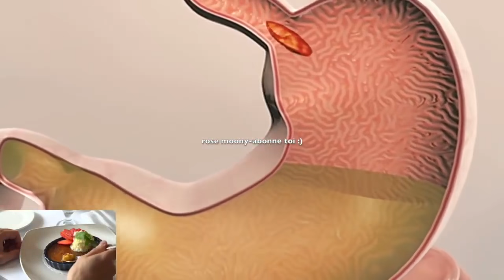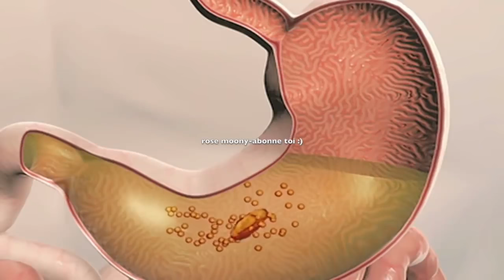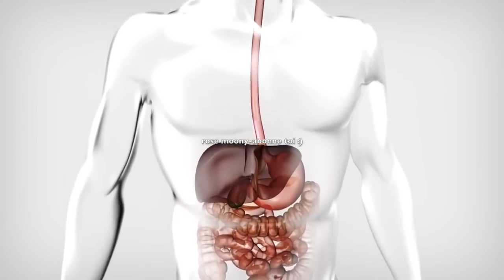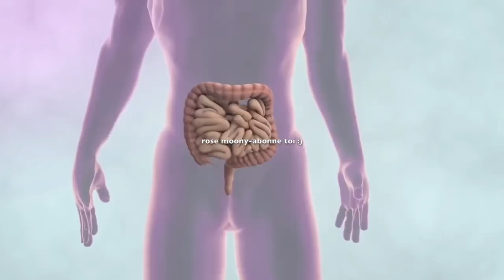Si tu as un gros ventre et que tu n'es pas enceinte, voici comment vider le colon naturellement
Si tu souffres de constipation régulièrement, essaye une cure de branches détox, c'est naturel et TRES EFFICACE